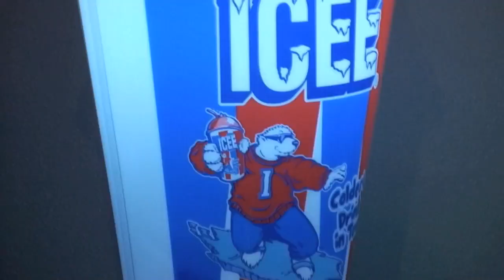Like Crazy - Movie Review by Chris Stuckmann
Film critic Chris Stuckmann reviews Like Crazy, starring Anton Yelchin, Felicity Jones and Jennifer Lawrence. Directed by Drake Doremus.